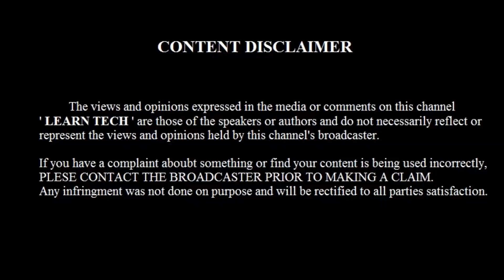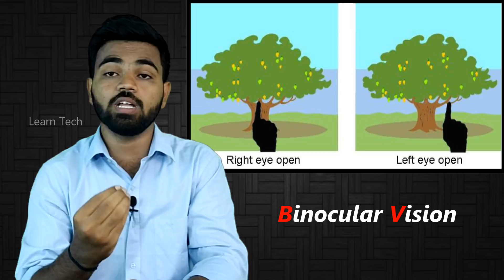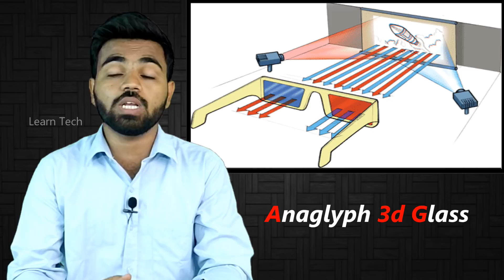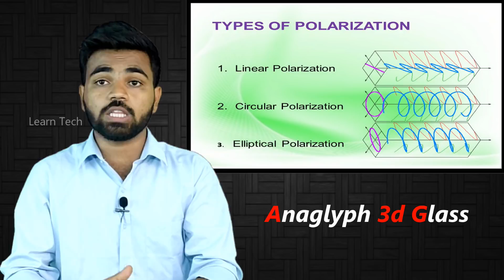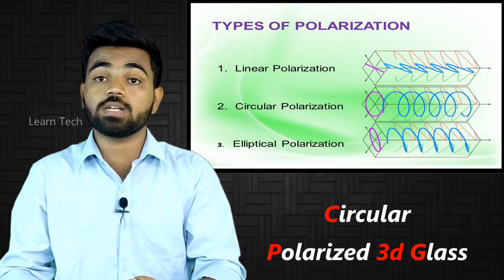How 3d glasses work in tamil, polarization of light | Learn Tech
In this video you will see about How 3d glasses work in tamil, polarization of light,anaglyph 3d glasses,polarized 3d glasses ,circular polarized 3d glasses,binocular vision